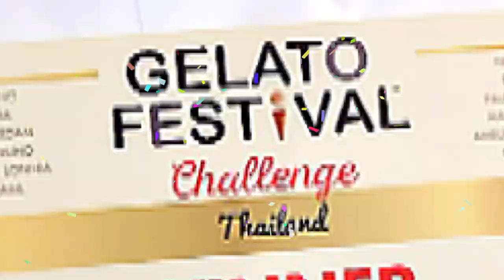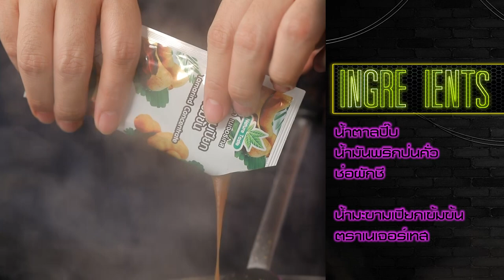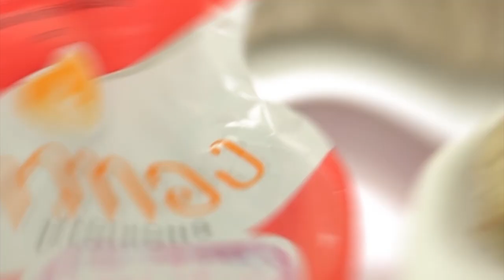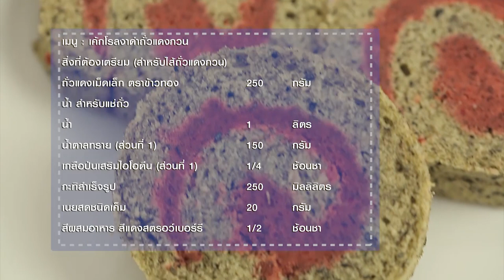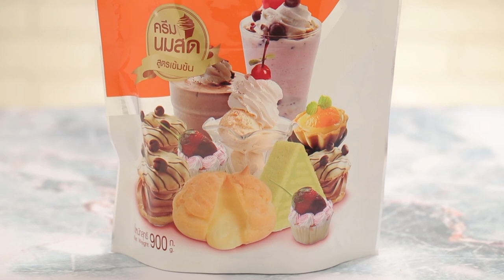"Food Fighto - ศึกครัวเดียวกัน" ข้าวตังหน้าตั้งมันกุ้ง VS ข้าวคลุกพริกเกลือมันกุ้ง EP. 30 [ 1/3 ]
ข้าวตังหน้าตั้งมันกุ้งจี๊ดจ๊าด VS ข้าวคลุกพริกเกลือมันกุ้ง

'นานา' และ 'เท็ดดี้' มาในโจทย์ มันกุ้ง มาดูกันว่าศึกครั้งนี้ใครจะเป็นผู้ชนะ

▲Line @yingsakfood